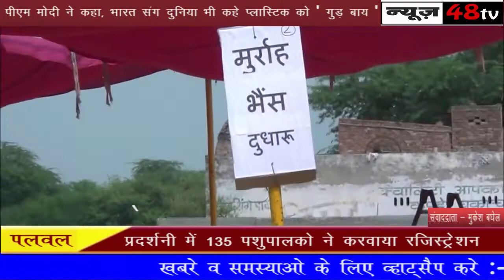पलवल | पशुपालन व डेरी विभाग द्वारा एक दिवसीय जिला स्तरीय पशु प्रदर्शनी का किया गया आयोजन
प्रदर्शनी में 135 पशुपालको ने करवाया रजिस्ट्रेशन  पशुपालन से होगी किसानो की आर्थिक आय में बढ़ोतरी